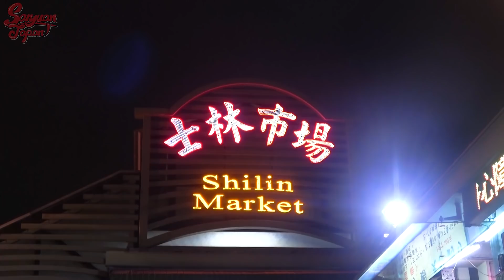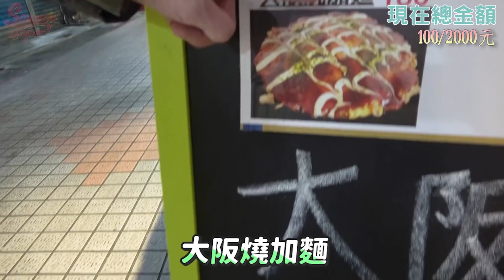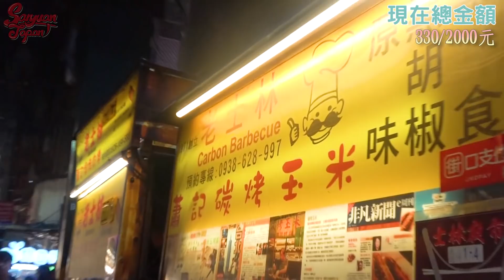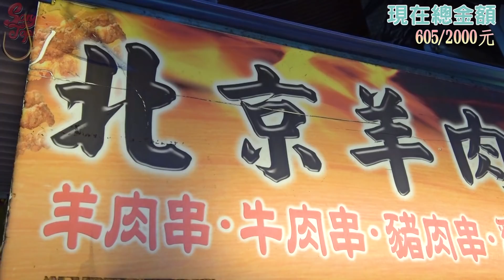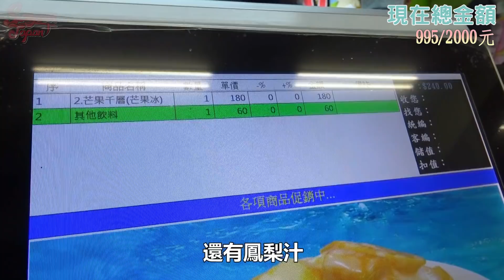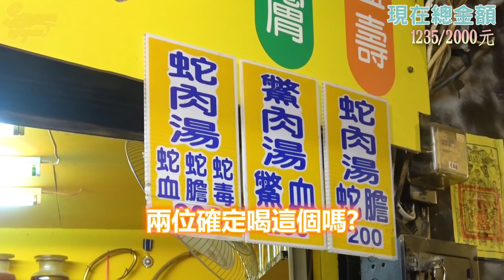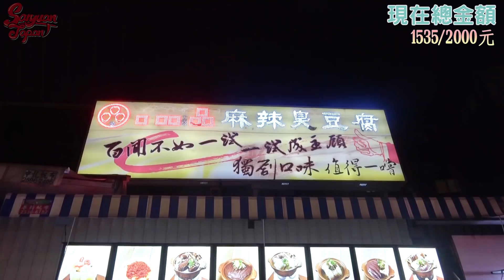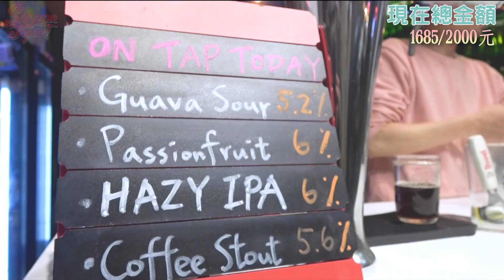關於YU君畢業【2人的重新出發2000元企劃】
⚠️ 我們現在拍攝都有把口罩戴好！近期大家如果前往公共場所一定要戴上口罩、謹慎防疫；店家人潮眾多時不建議前往喔💪  請大家多多見諒！

編輯💻:Haipai
三原JAPAN官方 LINE～： @sanyuanjapan（別忘記加@ 喔～）